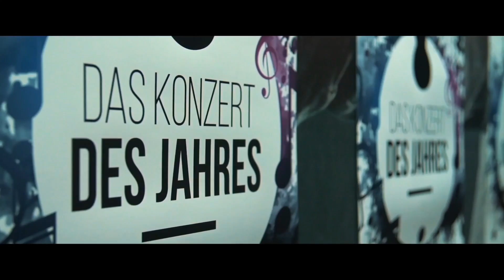JENICE - Tanz Mit Mir (Rico Bernasconi Remix)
OUT NOW - STREAM & DOWNLOAD
Hier geht's zum Song:

Jenice ist eine deutschsprachige Pop- Rock Künstlerin.
Ihr Markenzeichen ist die E-Gitarre.

Nun veröffentlicht sie zu ihrer Single „Tanz mit mir" den Rico Bernasconi Remix, welcher mehr als nur club- und tanztauglich ist!

Jenice- eine moderne Künstlerin mit Seltenheitswert, die selbst komponiert, singt und Gitarre spielt.